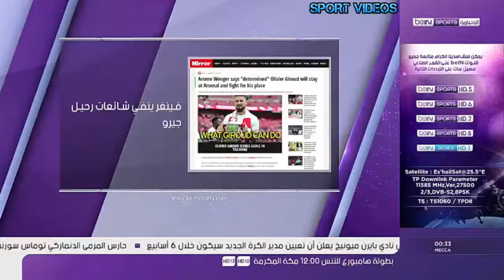صفقة الموسم زيدان يلح على تعاقد ريال مدريد مع هذا النجم الكبير